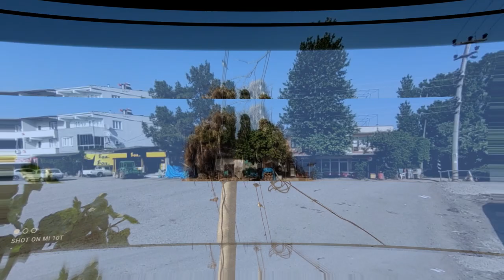KARACABEY DAĞKADI KÖYÜ.